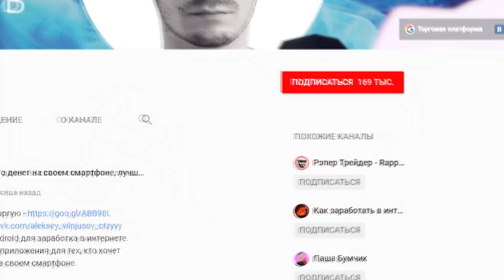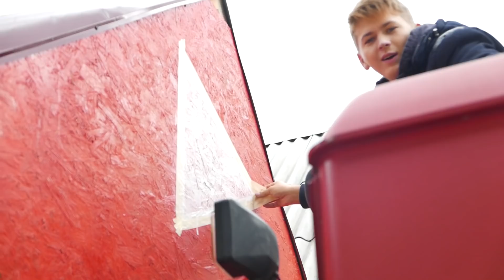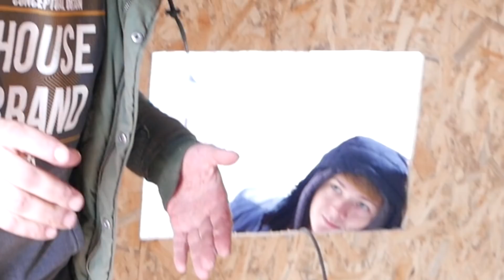ДОМ НА КОЛЕСАХ - DIY